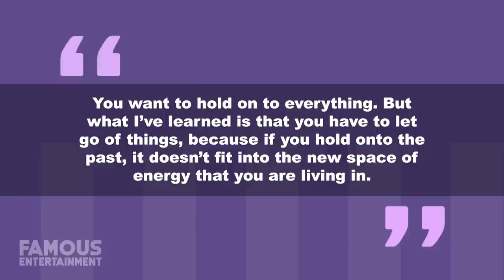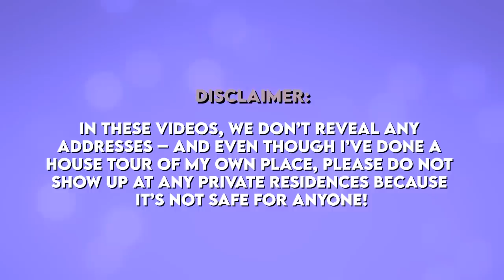Sherri Shepherd | House Tour | $2 Million New Jersey Mansion & More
At the offset of their relationship around 2012, Sherri Shepherd and her former husband, Lamar Sally, couldn’t have appeared happier. Not only did Lamar embrace being a stepfather to Sherri’s then seven-year-old son, Jeffrey, but together, they moved into what Sherri considered to be her dreamhouse – a nearly two-million-dollar home in Allendale, New Jersey. This picturesque-looking mansion came complete with a gorgeous front yard, boasting a ton of emerald green grass as well as some well-manicured foliage.